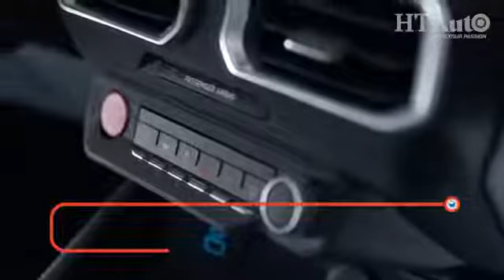New Ford Mustang GT 2023|Full review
In this video i tell about upcoming all new ford Mustang GT car details